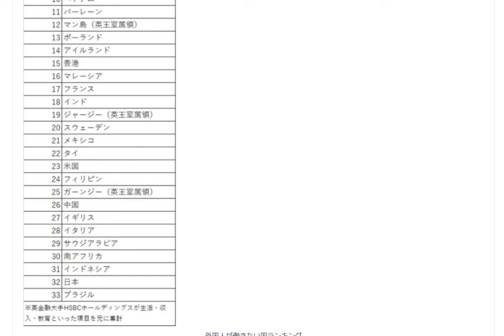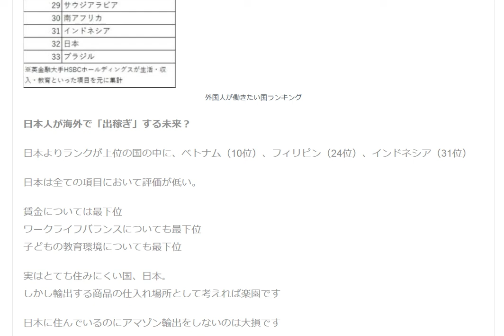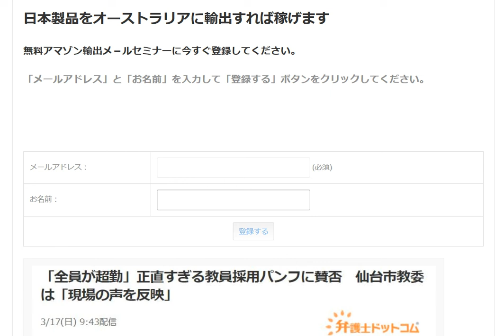外国人が働きたい国ランキング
駐在員が働きたい国ランキング日本が33カ国中32位 賃金については最下位 ワークライフバランスについても最下位 子どもの教育環境についても最下位 実はとても住みにくい国、日本。

1日10分で月10万円を稼ぐ! Amazon輸出ビジネスがわかる本(2013/11/22)